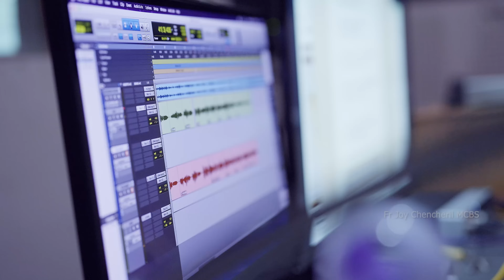കരുണതൻ അൾത്താരയിൽ | KEDARNATH | KARUNATHAN ALTHARAYIL | FR. JOY CHENCHERIL MCBS | ANWAR | LATEST HIT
|| ANTI-PIRACY WARNING |
This content is Copyrighted to JOY CHENCHERIL MCBS. Legal
action will be taken against those who violate the copyright of the same.